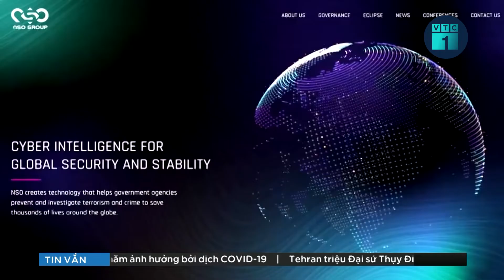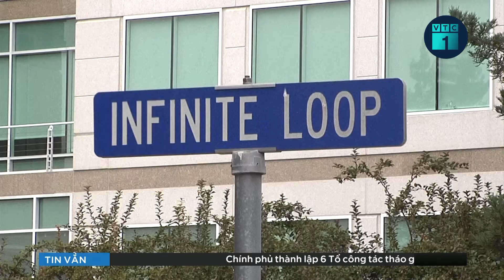Tin thế giới 24h: EU không có thông tin về các công ty mua khí đốt Nga bằng đồng RUB | VTC1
VTC1 | Tin thế giới 24h: Trước đó, hãng tin Bloomberg cho biết ít nhất 10 doanh nghiệp châu Âu mua khí đốt tự nhiên của Nga đã mở tài khoản ở ngân hàng Gazprombank để thanh toán bằng đồng RUB. Tuy nhiên, giới chức châu Âu đã bác bỏ thông tin trên.